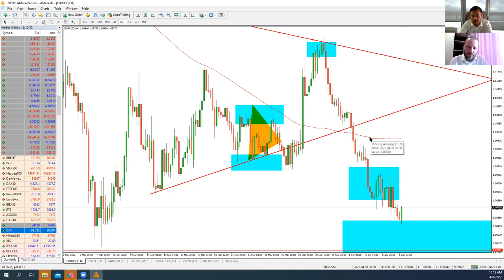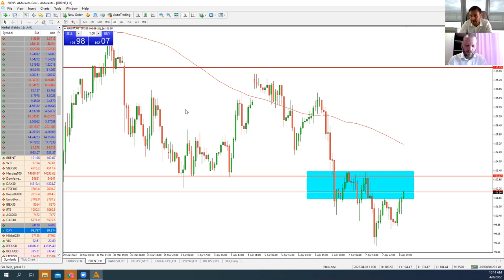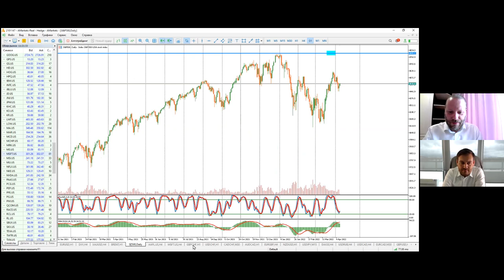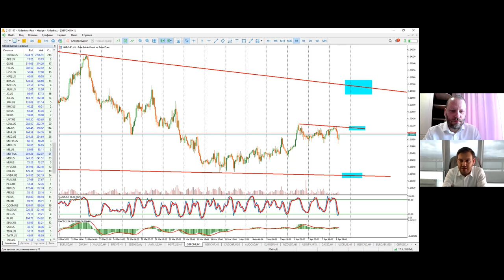Артем Деев vs Роман Корнев: торговые идеи по XAU, Brent, DXY, EUR/USD и USD/RUB| AMarkets